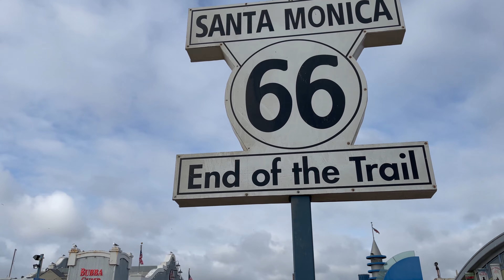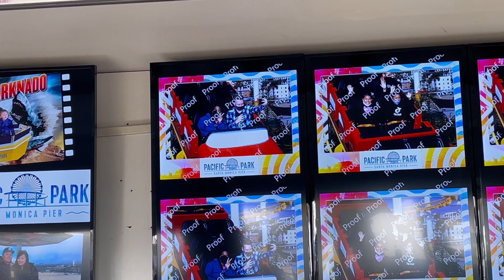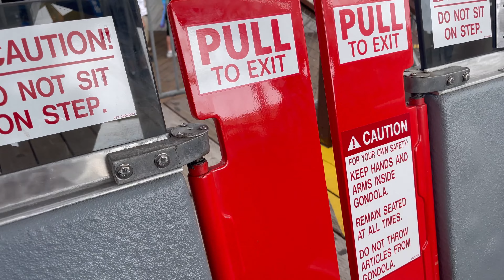A CRAZY Afternoon Adventure | Pacific Park - Santa Monica Pier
Come with us as we go on a fun-filled adventure at the Santa Monica Pier to visit the Pacific Park